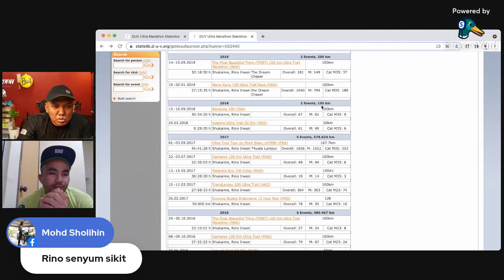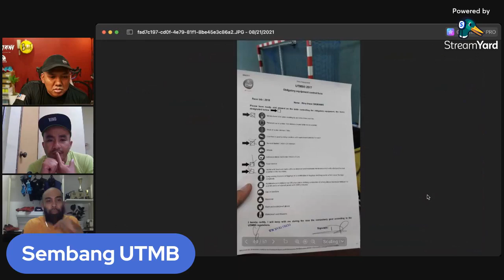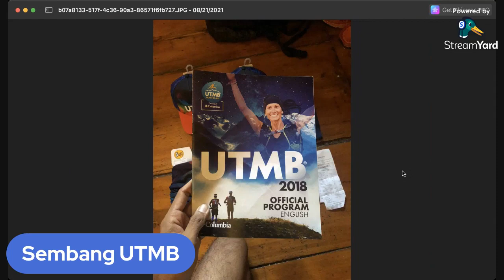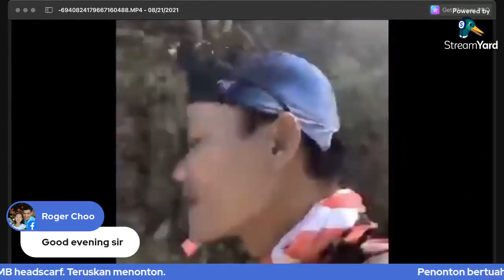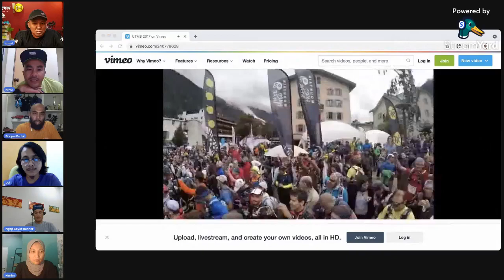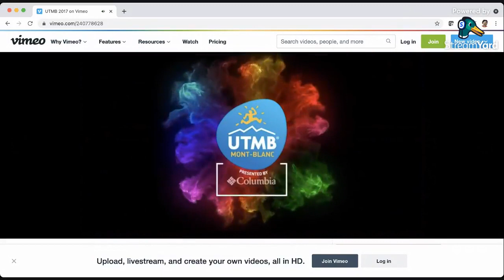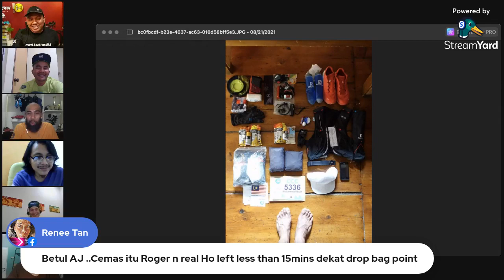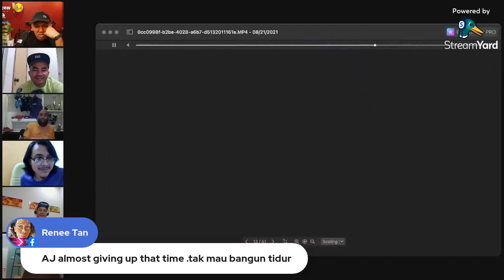Sembang Santai: Sembang2 UTMB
[LIVE] Sempena menjelangnya acara UTMB, kami menjemput panelis berpengalaman sembang santai. Kami akan membincangkan tentang suasana hingga hari perlumbaan acara terunggul ini di Chamonix.

Sertai kami Sabtu ini, 9 malam! Secara langsung di FB Pelari Denai.